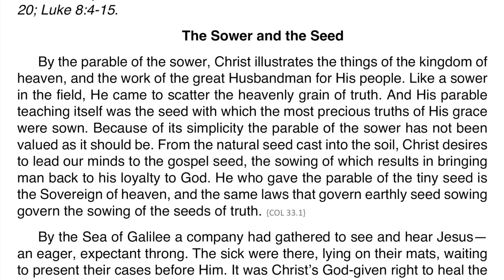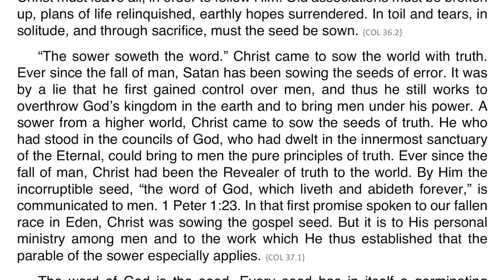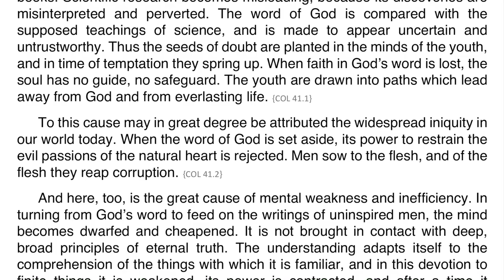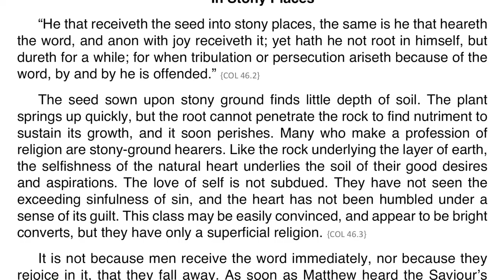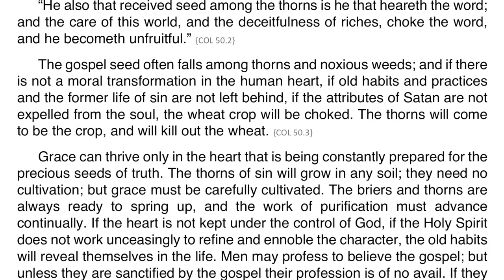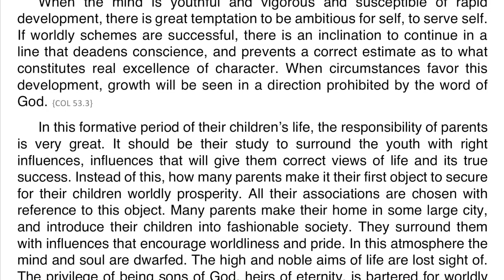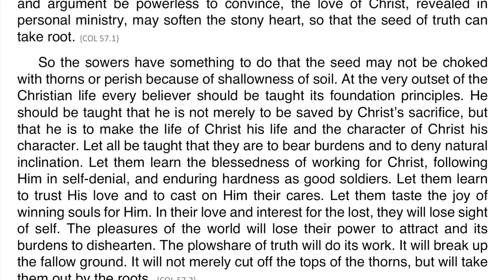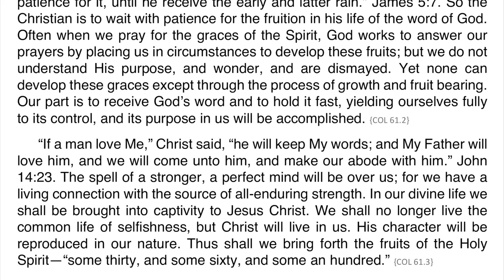Christ’s Object Lessons – Chapter 02 – “The Sower Went Forth to Sow”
00:00 | The Sower and the Seed
19:56 | The Soil—by the Wayside
24:15 | In Stony Places
31:43 | Among Thorns
43:49 | Preparation of the Soil
47:39 | In Good Ground

This chapter is based on Matthew 13.1-9; Matthew 13.18-23; Mark 4.1-20; Luke 8.4-15.